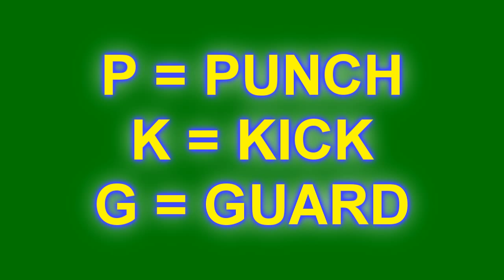Rumble Fighter - Taekkyon Scroll Guide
This is my simple Rumble Fighter guide for the scroll "Taekkyon"

This video was actully recorded with Gem Fighter tho (the original Korean version of Rumble Fighter) and before you ask, no i can't make you a acc, and the one i was using is not my own.